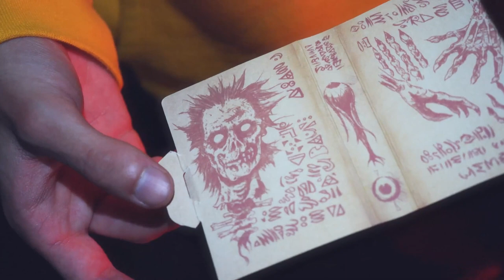Fontaine x Army of Darkness Playing Cards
Fontaine x Army of Darkness Playing Cards are limited!

Army of Darkness x Fontaine Playing Cards are a completely custom deck influenced by the comedy-horror epic Evil Dead trilogy: Army of Darkness. The film follows Ash Williams who is trapped in the Middle Ages and battles Zombies in his quest to return to the present.

This special Fontaine deck is custom, and combines retro aesthetics with graphic elements from the Army of Darkness movie.
The tuck is a quirky line-drawn SIDE OPENING box.

BACKGROUND:

With skyrocketing prices on the aftermarket for collectors, incredible feel for cardists and magicians as well as intriguing designs...Fontaine Playing Cards are extremely valuable.

Sought after by collectors. Only 5,000 printed. Army of Darkness x Fontaine Playing Cards sold out within days of the Halloween release on the Fontaine playing card site, supplies are extremely limited.